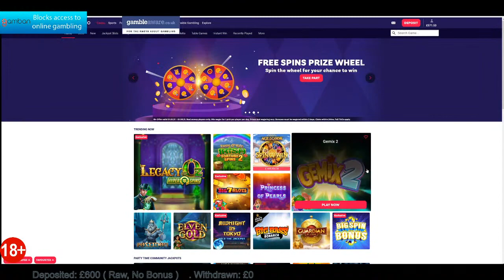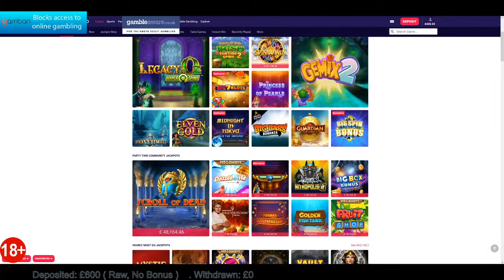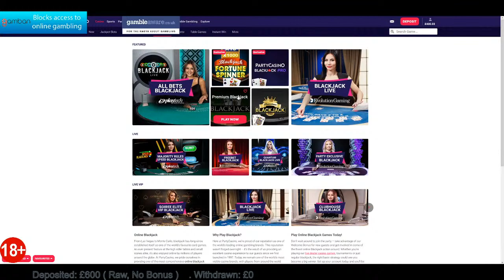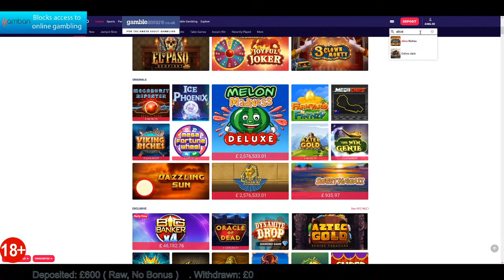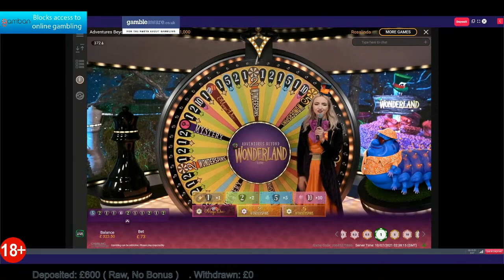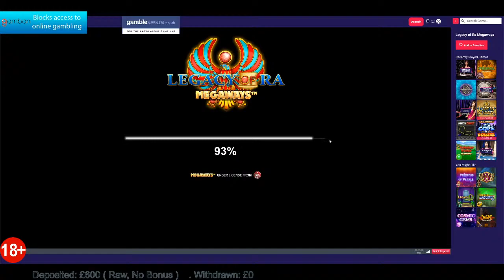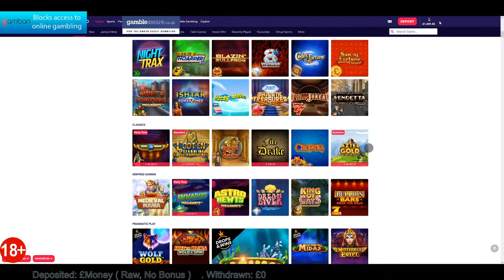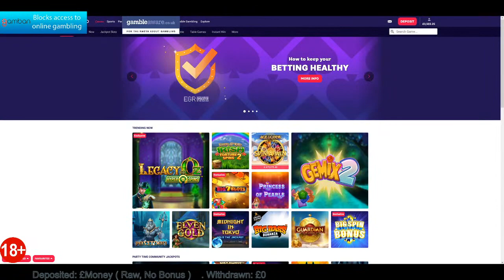Online Slots Stream With Hypa, Bucket, Tommo and James Hardy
Random Online Slots Live Stream . Playing Casino Slots

I purely do this for fun and play with what i can afford to lose. As Always this is my own deposit and no bonuses. I will always try and hide Logos of the Casinos where possible

Please Please gamble responsibly and only bet what you can afford to lose. Always set a deposit limit and remember if Gambling is getting too much for you then you can self exclude from all Online sites by going

Have fun and remember you simply can't beat Random Slots over a sustained period of time.